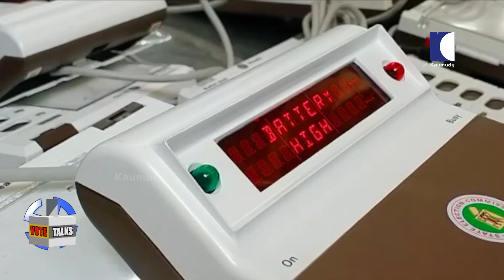Local Body elections will be held in three phases in December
The dates of local body polls have been announced Kerala State election commissioner V Bhaskaran informed on Friday that the elections will be held in three phases on December 8, 10 and 14.
Polls in Thiruvananthapuram, Kollam, Pathanamthitta, Alappuzha and Idukki will be held on December 8. Polls in Kottayam, Ernakulam, Thrissur, Palakkad and Wayanad will be held on December 10 and Malappuram, Kozhikode, Kannur and Kasargod will go to vote on December 14. Votes will be counted on December 16. The model code of conduct has come into effect.
The polls will be from 7 am to 6 pm. The election notification will be published on November 12. Candidates can file nominations till November 19. Scrutiny of the nominations will be done on November 20. The last date for withdrawing the nominations is November 23. A clear picture about the candidates will emerge only on that day.
State Election commissioner said the state police chief had given the assurance that arrangements will be made for smooth and fair conduct of polls and law and order will be maintained.
Strict Covid protocol will be followed at poll stations. Sanitizers will be distributed outside the polling station. Masks will have to be removed in front of the polling officer for identification. Arrangements will be made for COVID patients and those in quarantine to cast votes. Those who want to do postal votes should apply for it three days in advance.